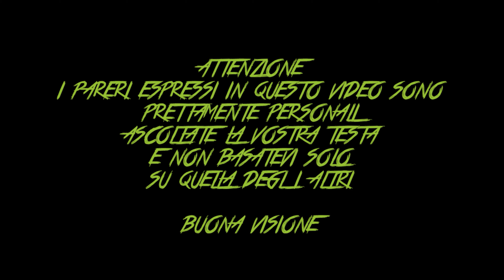VAPERS4PASSION CONTRO FREESVAPO: BANANA SPRITE CHALLENGE ITA